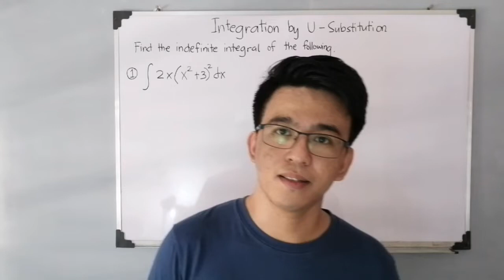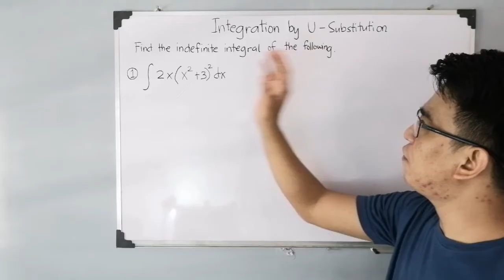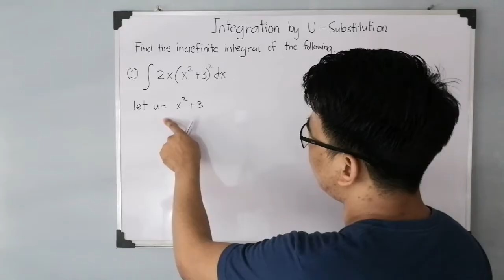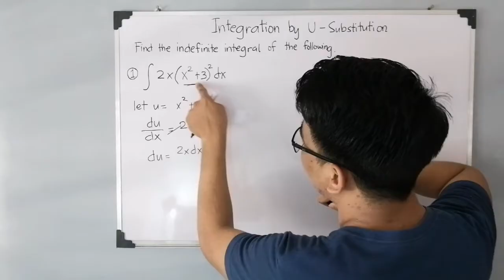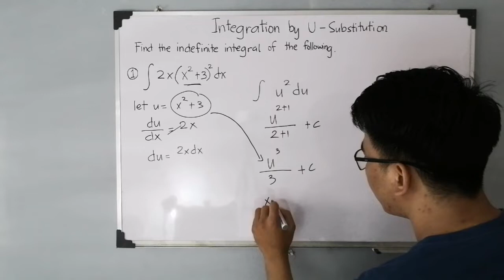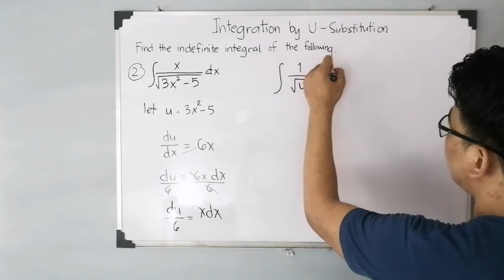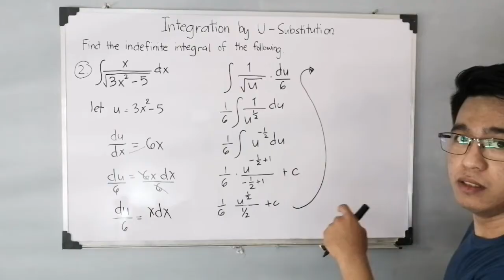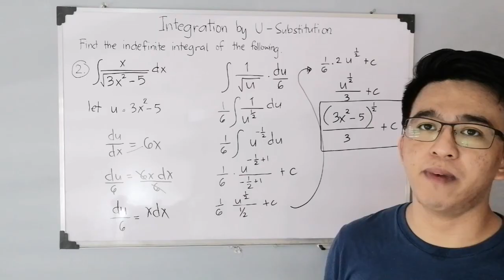Integration by Substitution - U Substitution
@MathTeacherGon will demonstrate how to find the integral of a function using substitution method or U - substitution.